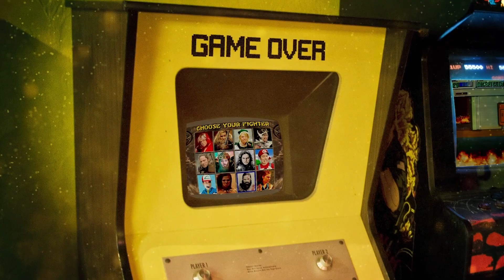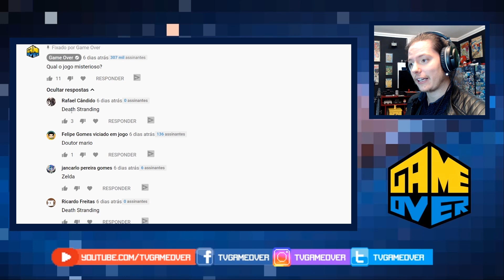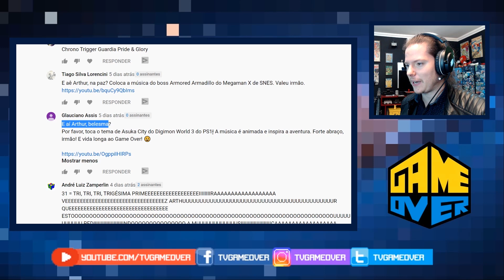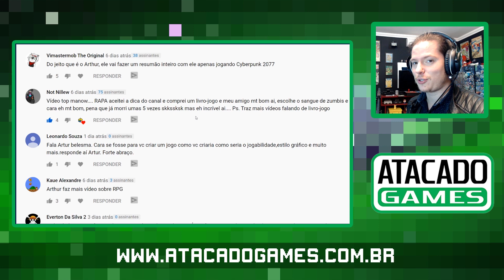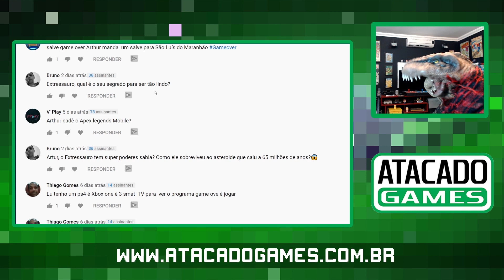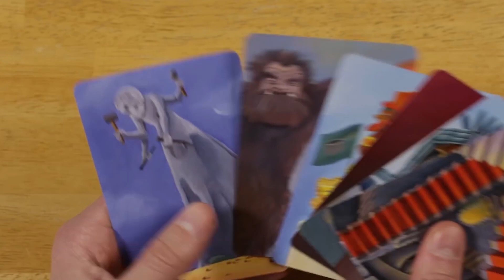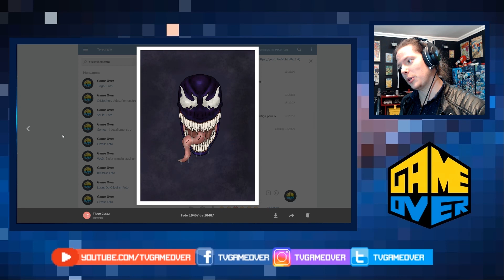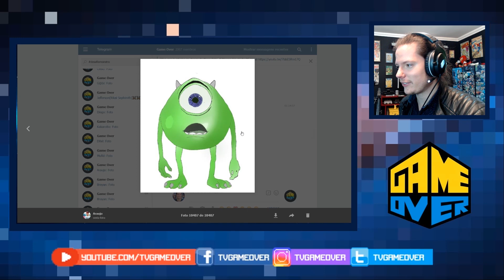Game Over 512 - Programa Completo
Oi meus amigos, meu nome é Arthur e eu faço gravações falando de joguinhos a 12 anos. Se você está lendo isso é porque já está dentro do vídeo, e se você está dentro do vídeo, pare de ler e presta atenção no vídeo que está bem bom. É claro que você não vai parar de ler, só porque eu pedi pra você parar de ler. Seu rebelde! Agora se quiser continuar lendo, fique a vontade que aqui embaixo tem um monte de informação que ninguém lê.

Agora vc parou, né?

Meu PC Gamer:
Placa de Vídeo Radeon Vega 64 8GB HBM2
Teclado Mecânico Hawkon Taita
Mouse Gamer Howkon Severus
Headset OEX Furious

Caixa Postal Game Over:
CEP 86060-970